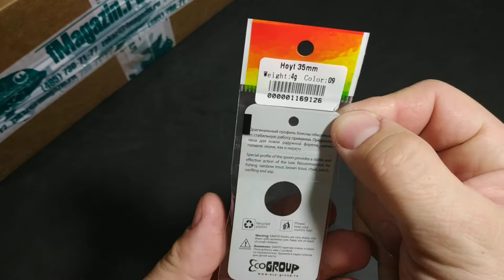Видеообзор блесенки Luremax Hoyt по заказу Fmagazin